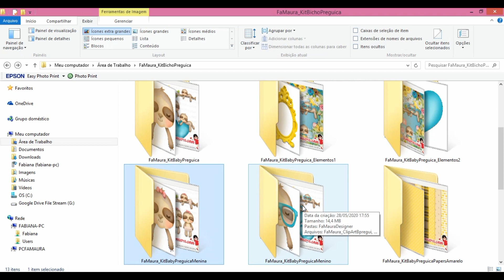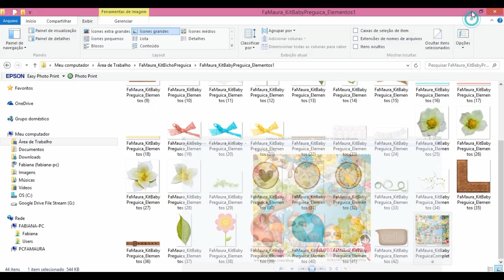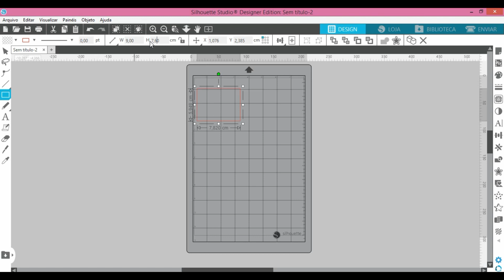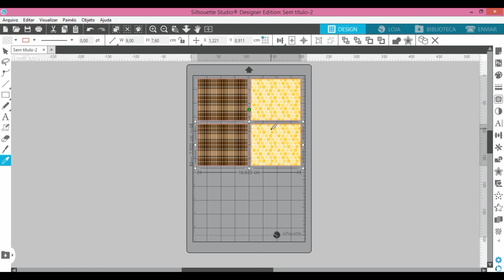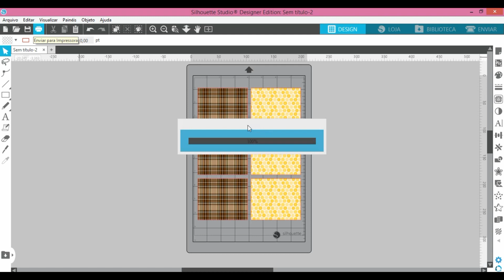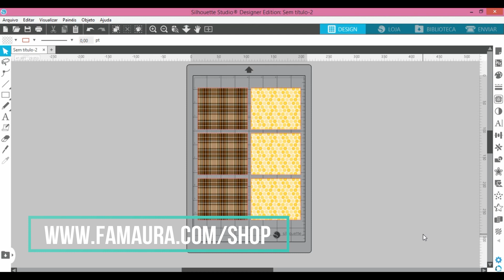Como aproveitar papel para impressão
Nesse vídeo vou te mostrar como fazer para imprimir uma imagem de papel digital no silhouette studio para mini álbum

Usei a coleção de kit digital Preguicinha que você pode comprar somente aqui na minha lojinha